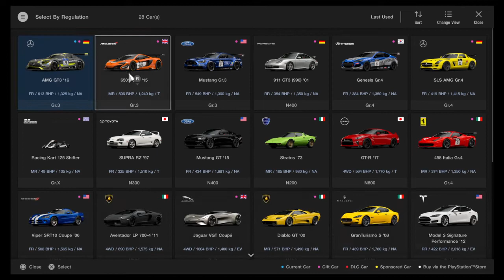1 lap challege at nurbugring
Like sub coment and share